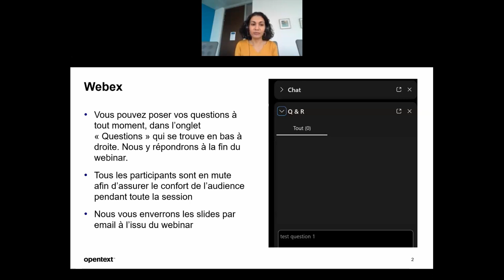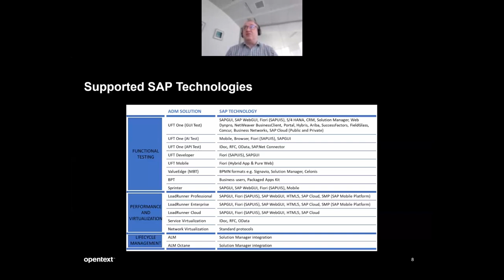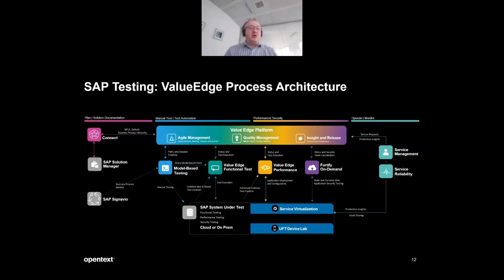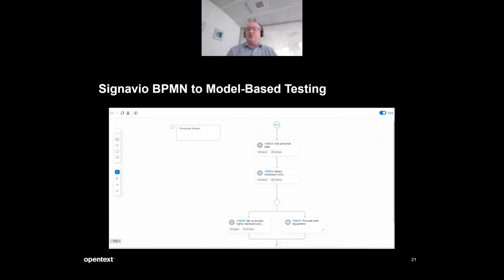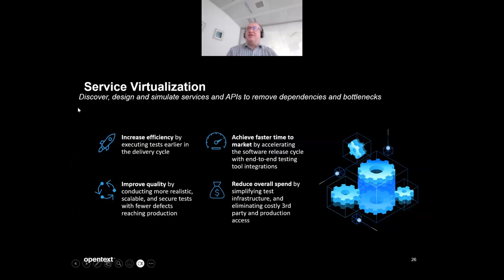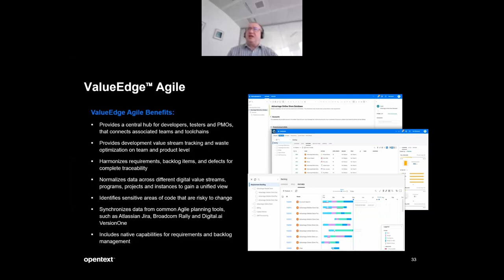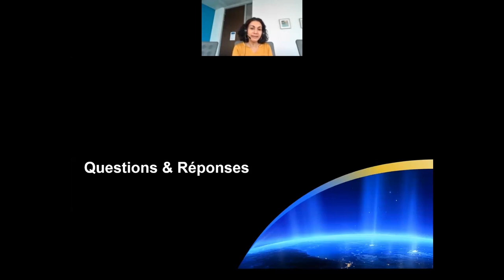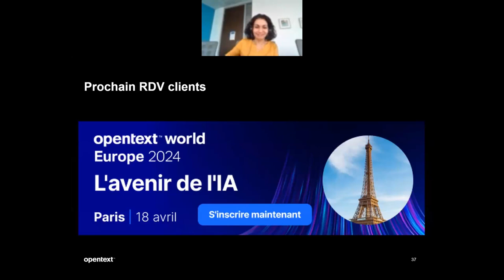Webinar : Améliorez la Qualité et la Performance de vos modules SAP et S/4 Hana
Découvrez nos solutions pour la Qualité, l'Automatisation et la Performance de vos modules SAP et S/4 HANA.